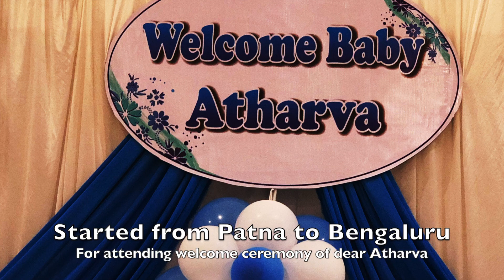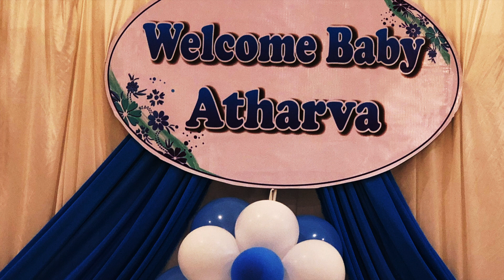Bengaluru visit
We were fortunate to attend the welcome function of dear Baby Atharva at Bengaluru.